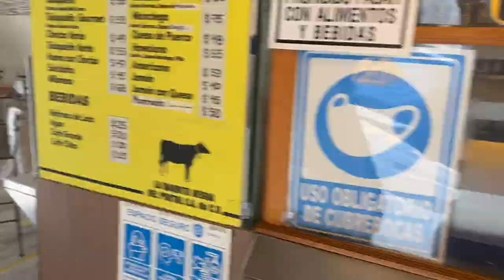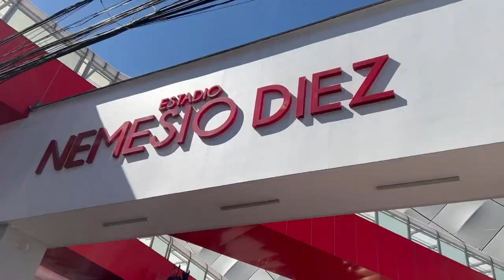El Nemesio Diez, Don Rodolfo Cota y Tortas de Chorizo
Esta vez nos tocó ir a apoyar a mi amado Club León en el Nemesio Diez, Estadio del Toluca de la Liga MX, donde Toluca vs León de la Jornada 4 se llevó a cabo. Nuevamente mi pollo Rodolfo Cota demostró ser el mejor portero mexicano, la Fiera tiene portero. Siempre es un gusto ir al Estadio del Toluca, mejor conocido como La Bombonera de Toluca, también encontramos lugares para comer en Toluca y todo.

¡Nos vemos cada jueves con un video nuevo!